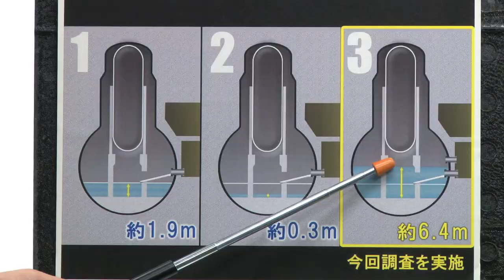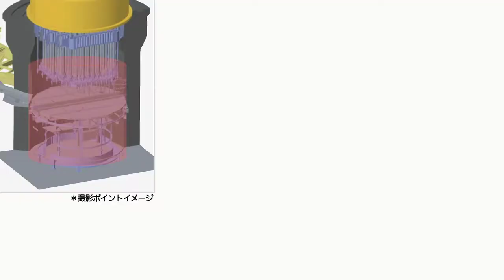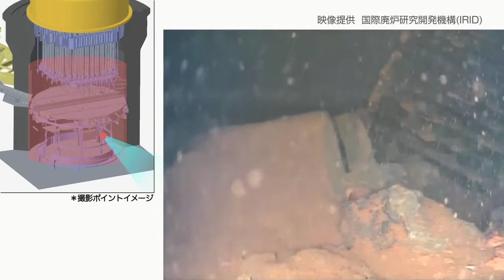2017/07/27 【福島廃炉】暗闇の水中で見えたもの－福島第一原子力発電所３号機原子炉格納容器内部調査－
■TEPCO HEADLINE■先日、水中調査用ロボットが、原子炉格納容器内部の映像をとらえました。当社スペシャリストが調査の内容を正しく、そしてわかりやすくお伝えします。（協力：国際廃炉研究開発機構(IRID)）(04:02)